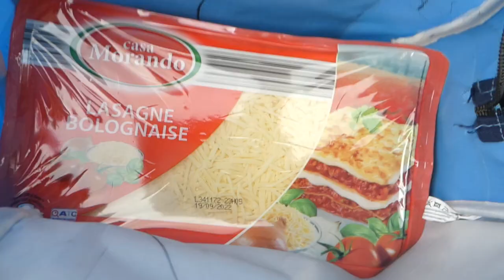kijken of er al iets staat voor de ketnettour